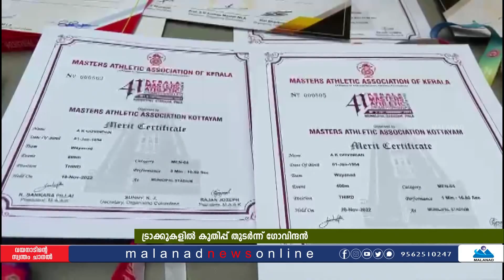പ്രായം തളർത്താത്ത പോരാട്ട വീര്യം